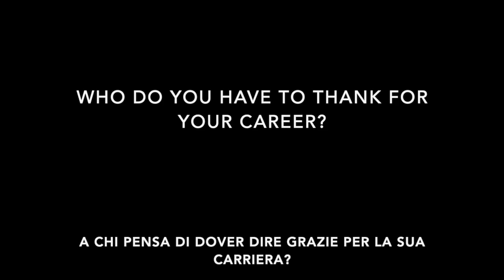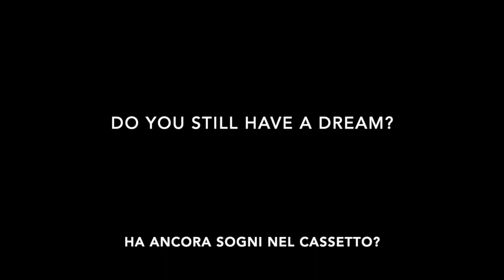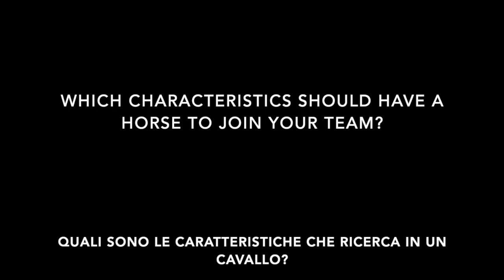Peder Fredricson: from eventing to the top of show jumping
Peder Fredricson: dal completo alla vetta del salto ostacoli

To read the article, click on the following link/Per leggere l'articolo a riguardo cliccare sul link seguente: